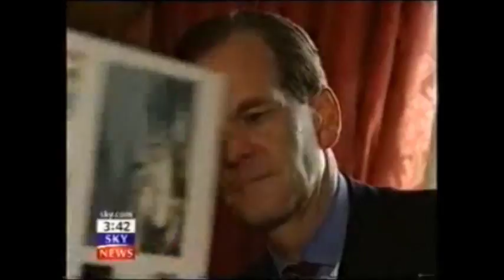Countryside Properties Plc CHELMER VILLAGE + DUKES PARK INDUSTRIAL ESTATE National Crime Agency Case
SIR MARK SEDWILL 10 DOWNING ST - OFCOM DSMA-NOTICE NEWS MEDIA EXTRACTS:

MAINSTREAM NEWS MEDIA EXTRACTS:

The sensational Carroll Anglo-American Corporation Trust and parallel Gerald 6th Duke of Sutherland Trust multi-billion dollar corporate identity theft offshore tax fraud bribery case has revealed that one of the world’s most richest individuals of the 20th century — the oil magnate J. Paul Getty estate has been named in this case of international importance.

Sources have confirmed that the George 5th Duke of Sutherland Sutton Place Guildford Surrey estate was acquired by Paul Getty in the late 1950’s and the substantial funds flowing from the sale formed what has been termed as the Gerald 6th Duke of Sutherland Trust Gerald J. H. Carroll “life tenant” worldwide interests.

Further sources have revealed that the Paul Getty bankers Chemical Bank of New York now known as JPMorgan Chase & Co handled the purchase of Sutton Place for the Getty family and the George 5th Duke of Sutherland family legal advisers were Taylor Wessing.

This source also said that Sir Winston S. Churchill along with HRH Prince Edward Duke of Windsor “in concert” with the Withersworldwide law firm the Lloyds Banking Group and the Sir Victor Sassoon banking interests incorporated the Gerald 6th Duke of Sutherland Trust for the benefit of Gerald J. H. Carroll who at birth was the subject of a fraudulent name-switch which has consequently now brought about the largest ever corporate identity theft liquidation case in history.

Scotland Yard leaked sources have disclosed that the Dukes Park Industrial Estate and the Chelmer Village Chelmsford Essex huge master plan development which was “pioneered” by the Carroll Global Corporation Trust industrial empire has been “named” as yet another primary victim in this case.

This source also revealed that the FBI Scotland Yard “cross-border” criminal “standard of proof” prosecution files contain a compelling forensic evidential paper trail surrounding the “complete asset stripping” of Gerald J. H. Carroll’s Dukes Park Industrial Estate Ltd and the Chelmer Village Adamvale Ltd which are known to have been the Carroll Global Corporation Trust “special purpose vehicles” for this master plan development covering more than twenty years.

In a stunning twist it has emerged that the Gerald 6th Duke of Sutherland Trust interests underpinned the parallel Carroll Foundation Trust multi-billion dollar empire built by Gerald J. H. Carroll during the earlier part of his business life.

It is now public knowledge that the Carroll Foundation Trust has been the victim of a systematic trans-national break-up and criminal liquidation operation which is regarded by many as a bungled attempt to effectively “airbrush out” the very existence of the two trusts and consequently perfect the crime currently embroiling senior members of the British Royal Family a startling array of City of London banking institutions and countless professional firms spanning three continents.

The Carroll Foundation Trust files are held within a complete lockdown at the FBI Washington DC field office and the Metropolitan Police Service London under the “joint supervision” of the FBI Director Christopher Wray and the Scotland Yard Commissioner Cressida Dick QPM who are known to have an intimate knowledge of this major public interest case.